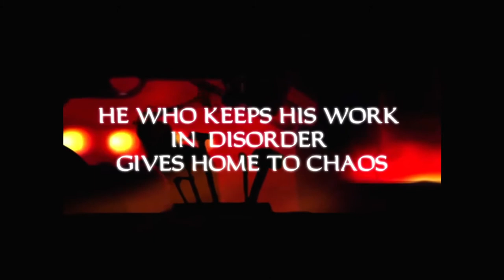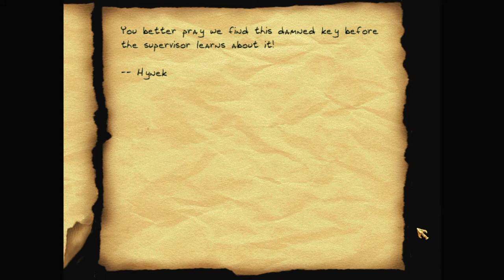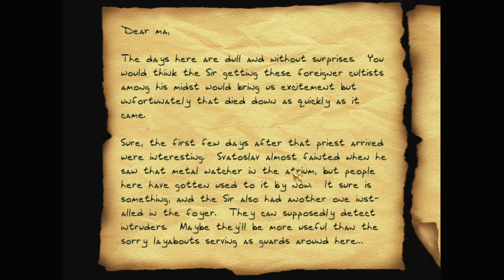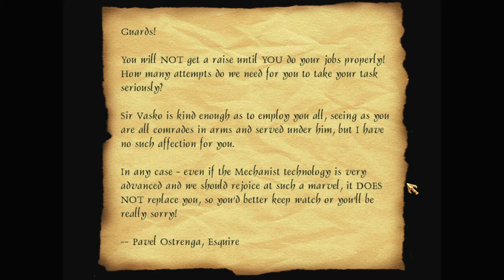Let's play Thief fan missions: A Midsummer Night's Heist, episode 1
There's a priceless topaz called the Lion's Fury. Other thieves have tried to steal it and failed, and its owner, Sir Vasko, has hired Mechanists to increase security even more. To Garrett, that's a challenge...

A Midsummer Night's Heist is a Thief 2 fan mission by skacky. Find more details and the download at TTLG